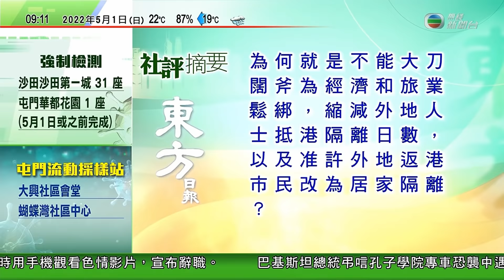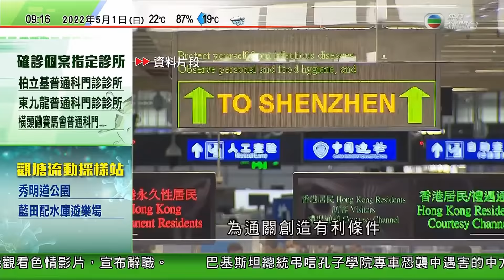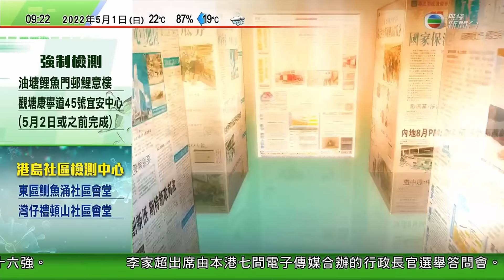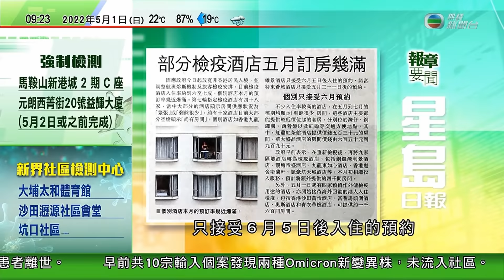0900 無綫早晨新聞｜加拿大連日示威抗議未全面撤銷防疫措施｜李家超出席傳媒合辦答問會 當選後將先處理與內地免檢疫通關｜皇崗據悉有中港跨境貨車司機等候查車期間猝死｜2022年5月1日 TVB News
0900 無綫早晨新聞｜2022年5月1日 TVB News

3:25 加拿大連日示威抗議未全面撤銷防疫措施 當局拘至少7人
8:18 皇崗據悉有中港跨境貨車司機等候查車期間猝死
11:37 李家超出席傳媒合辦答問會 當選後將先處理與內地免檢疫通關